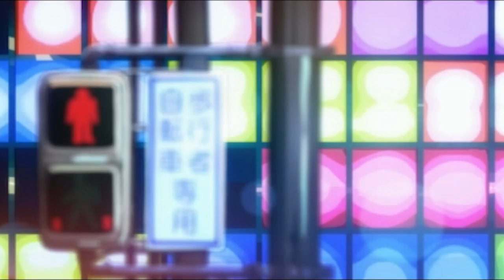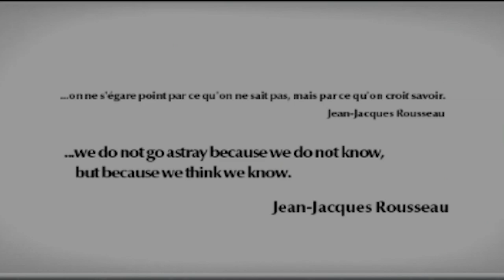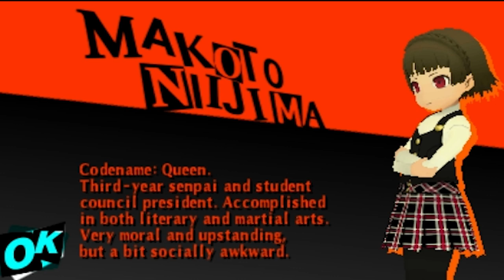Persona Q 2: New Cinema Labyrinth - Part 1 - Road Less Taken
Hello everyone and welcome to my commentated walkthrough/ let's play of Persona Q 2 New Cinema Labyrinth  for the Nintendo 3DS and today, the Phantom Thieves discover a movie theater in while exploring Mementos and now must discover a way to exit this (looks at camera) new Cinema Labyrinth!